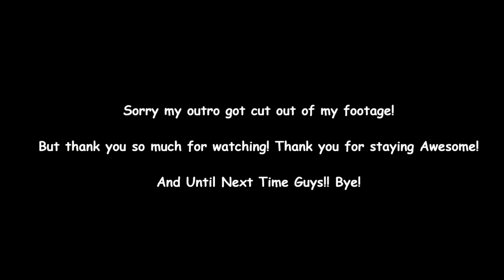Fighting Crime, It's What They Do! (Powerpuff Girls 1x01 Reaction/Commentary)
-MP3Caprice.com

End Screen Song: "Transform Together" (ZEDGE.com)